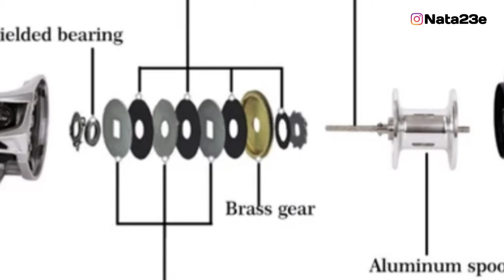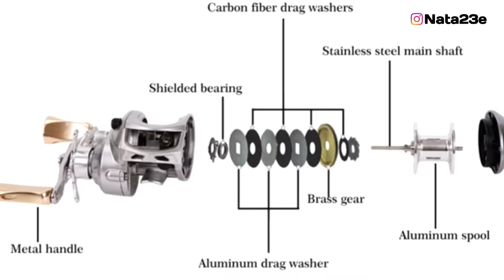Kerusakan yang sering terjadi pada reel bc murah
Jenis jenis kerusakan yang terjadi pada reel baitcasting

Mohon maaf bila masih banyak kekurangan pada video nata c fish terima kasih

CAMERA : Action cam XIAOMI YI LITE SOFTWARE EDITING : KINE MASTER Download Kinemaster